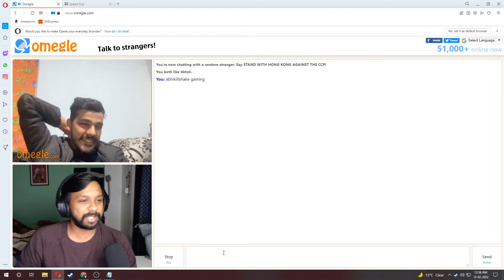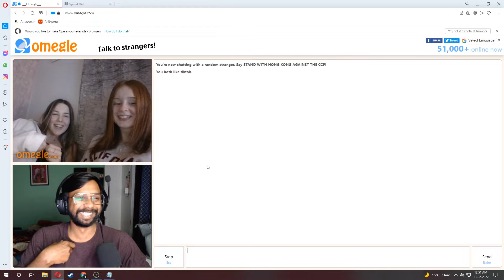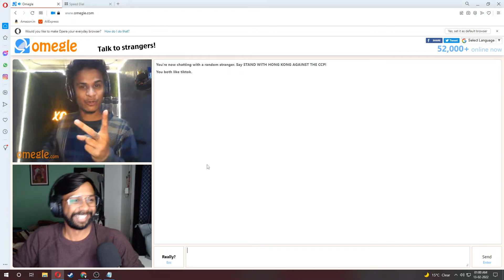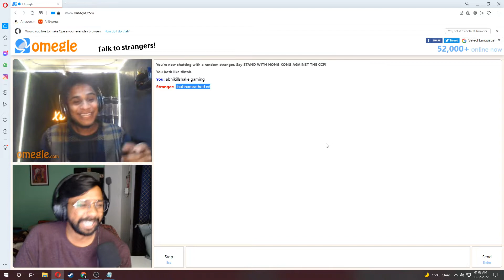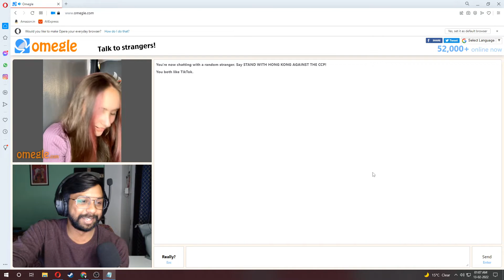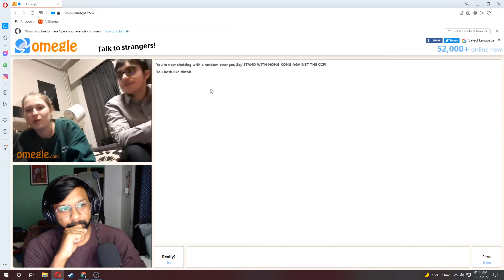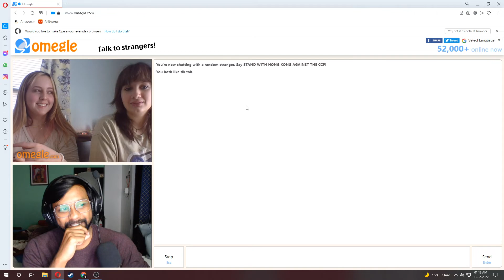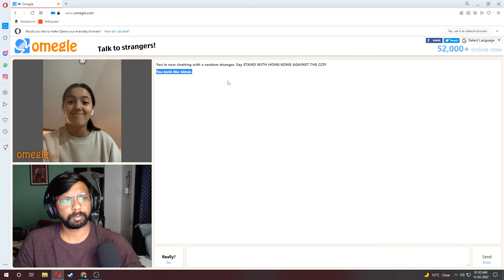OMEGLE FUN PART- 3 || AbhiKillShake Gaming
Specs-
Ryzen 3600
GALAX RTX 2060 6GB

Corsair Vengeance 24GB 3000mhz (8x3)

Corsair 550V PSU

Gigabyte B450 Gaming X MB

Case - DEEPCOOL MATRAXX 55